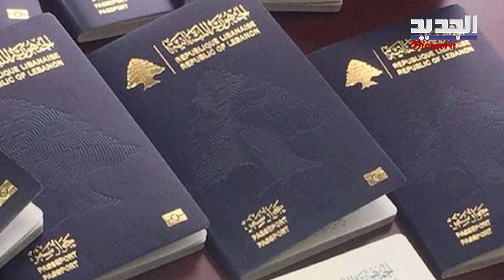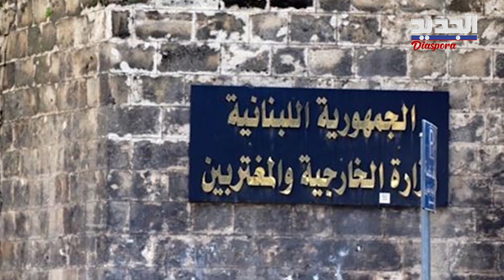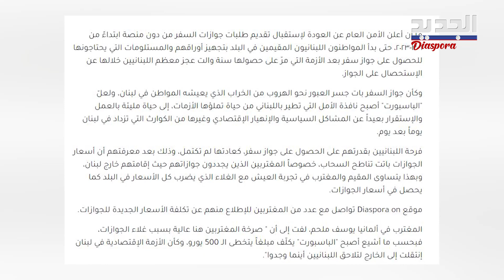على المغتربين الانتباه.. ازمة جوازات السفر وصلت اليهم !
اثارت قصة الجوازات وأسعارها الجديدة في السفارات اللبنانية في بلاد الإغتراب خضة واسعة في صفوف الجاليات اللبنانية المتواجدة في مختلف بلدان العالم، خصوصاً أن البعض لمس الغلاء الفاحش في أسعار الجوازات في عدد من البلدان الأوروبية والأميركية الشمالية.